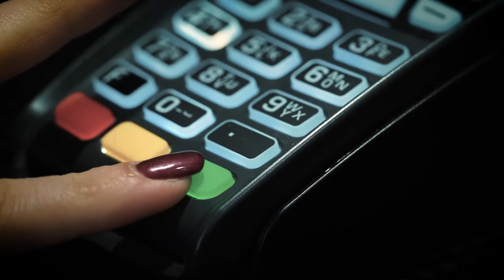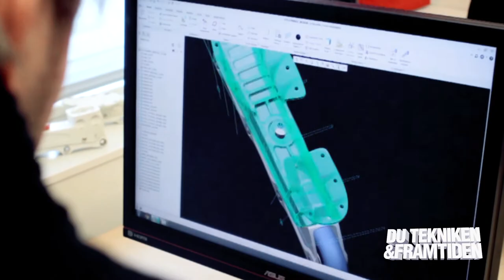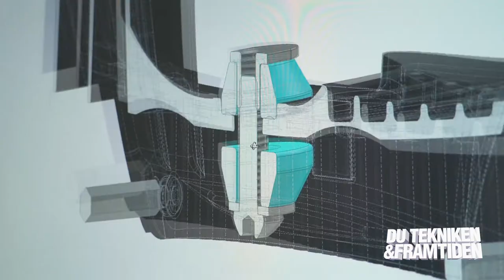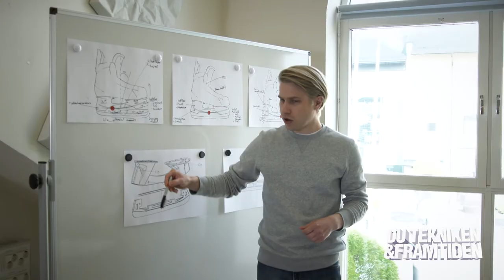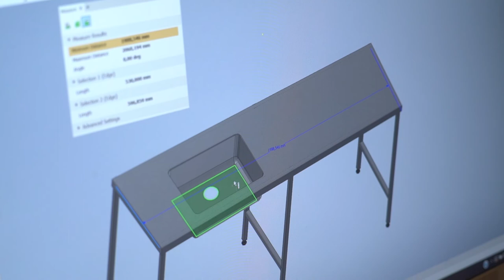IUC Z-GROUP och Tala Fakhreddine besöker Marsblade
I detta avsnittet besöker vi Marsblade, ett bolag som tillverkar sportteknologiska produkter framförallt inom ishockey och som levererar till några av världens bästa hockeyspelare!

Programledaren Tala Fakhreddine ligger bakom instagramkontot @ortensblomma och i den här programserien besöker hon ett antal olika industrier i Jämtland och Härjedalen för att undersöka hur en arbetsplats kan se ut inom industribranschen och vilka program man kan välja på gymnasiet.